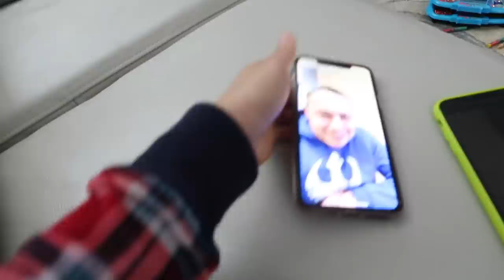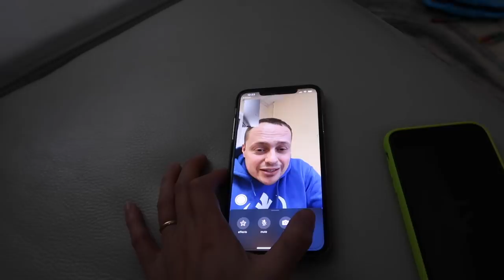JADE GỌI ĐIỆN THOẠI NÓI " CON NHỚ BA"